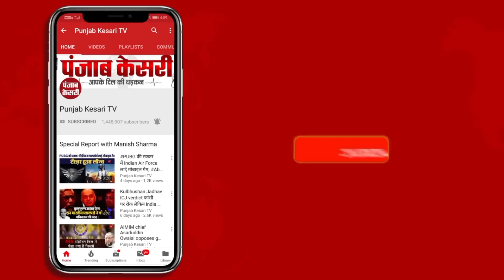Delhi में नाबालिग Sakshi के हत्यारे Sahil ने Police की पूछताछ में कहा,"मुझे कोई पछतावा नहीं! "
बीते रविवार यानी 28 मई की रात राजधानी दिल्ली के शाहबाद डेयरी इलाके से एक दर्दनाक और रौंगटे खड़े कर देने वाला CCTV वीडियो सामने आया था। इस CCTV वीडियो में देखा जा सकता है कि कैसे एक लड़का एक लड़की को भीड़ के सामने बेरहमी से मार रहा है। इस अपराधी लड़के का नाम साहिल है और जिस लड़की को इसने बेरहमी से मार डाला वो इसी की दोस्त साक्षी थी। कुछ दिनों तक बात ना करने और इग्नोर करने की वजह से साहिल ने साक्षी पर ऐसा गुस्सा निकला कि उसकी जान ही ले ली।  वीडियो में देखा जा सकता है कि कैसे साहिल साक्षी पर चाकू से बार बार वार कर रहा है।  इतना ही नहीं, साहिल में साक्षी के खिलाफ गुस्सा इतना ज्यादा था कि चाकू से वार करने के बाद उसने भारी पत्थर से वार करके साक्षी को कुचल दिया।